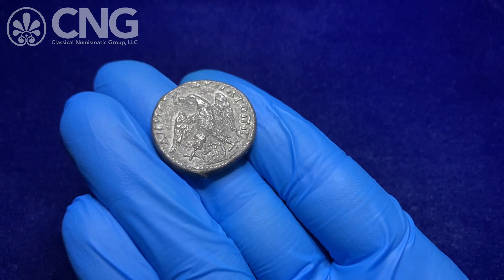CNG 118, Lot 743